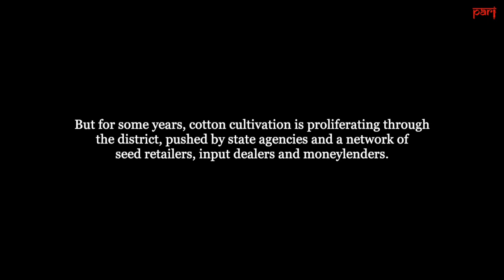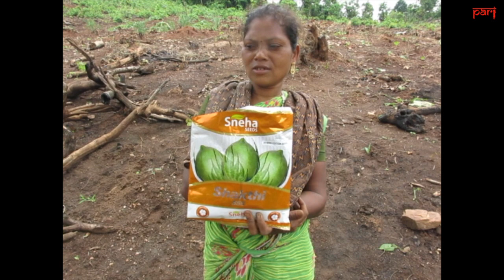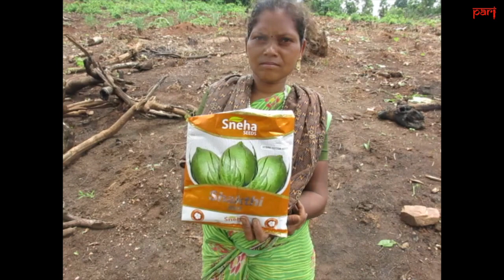Sowing the seeds of climate crisis in Rayagada, Odisha, with Bt cotton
In Rayagada, Bt cotton acreage has risen by 5,200 per cent in 16 years. The result: this biodiversity hotspot, rich in indigenous millets, rice varieties and forest foods, is seeing an alarming ecological shift.